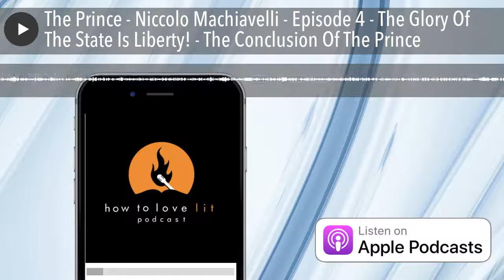The Prince - Niccolo Machiavelli - Episode 4 - The Glory Of The State Is Liberty! - The Conclusion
The Prince - Niccolo Machiavelli - Episode 4 - The Glory Of The State Is Liberty! - The Conclusion Of The Prince